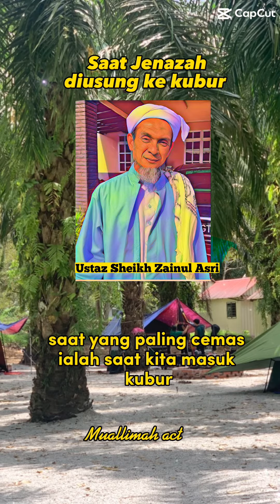Sentuhan Bicara Ringkas Ustaz Sheikh Zainul Asri || Part 2